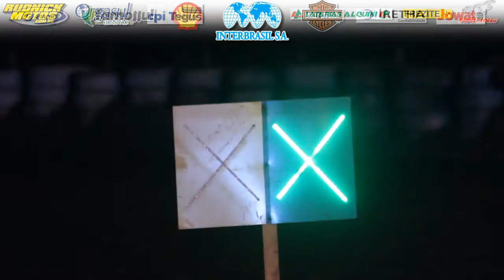Mateus Greipel/Dirceu Rausis - 3ª Corrida Noturna -São Bento do Sul